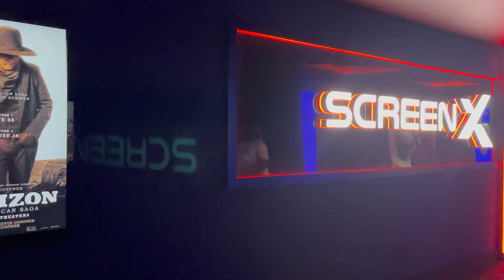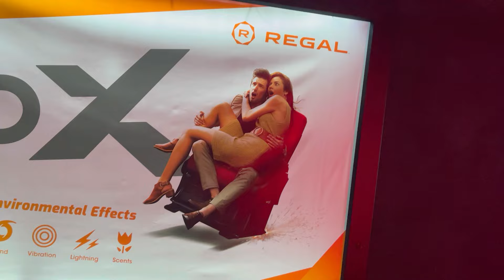OUT OF THE THEATER REACTION!!! A QUIET PLACE: DAY ONE!!!